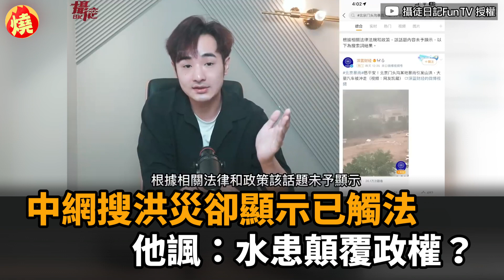中網搜洪災「因觸法不能顯示」 八炯諷：水患顛覆國家政權？－全民話燒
受杜蘇芮颱風環流影響，中國北京、河北、天津等地區連續幾天豪雨成災，而在中國微博熱搜榜首也盡是娛樂花邊新聞，搜尋關於水患的關鍵字，竟顯示「根據相關法律法規和政策，該話題未予顯示」，無法找到相關資訊，讓關注國際時事的八炯對此諷刺： 「請問有水患是顛覆國家政權，還是尋釁滋事？」